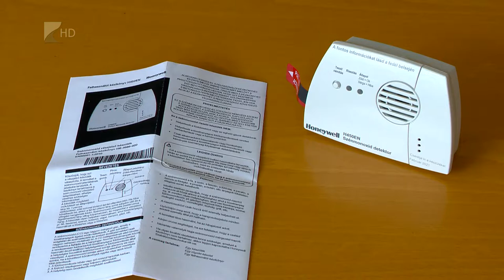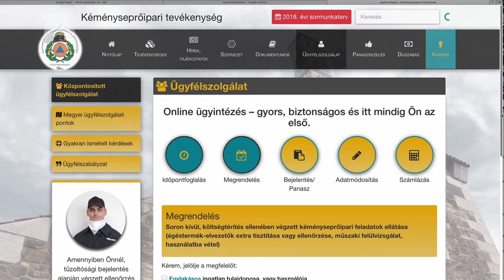Híradó 2018.09.27. - Kölcsey Tv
A fűtési szezon hivatalosan csak október 15-én kezdődik, de érdemes erre időben felkészülni. A fűtési technológiától függetlenül komoly veszélyt jelenthetnek a berendezések. A kéménytüzek és a szén-monoxid mérgezés elkerülése érdekében fontos a rendszeres műszaki felülvizsgálat.